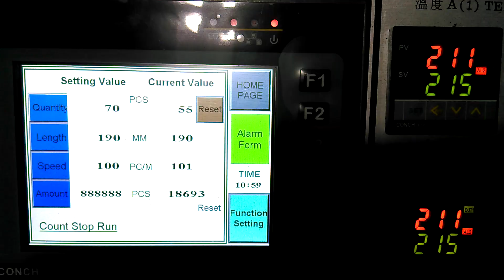LDPE Plastic bag making machine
KD3C-4212S+P16

- Bottom sealed bag
- Hand bag
- Shopping bag
- Plain bag
- Printed bag

Main features of LDPE Plastic bag making machine :
1. LDPE Plastic bag making machine is equipped with servo motor for controlling bag length.

2. The inverter is installed on the Plastic bag making machine for controlling the speed, reducing electrical consumption and making the LDPE Plastic bag making machine easy to operate.

3. LDPE Plastic bag making machine is equipped with Cold knife cutting design. The cutting blades of PP Plastic bag making machine are all using SKH3 material.

4. LDPE Plastic bag making machine is equipped with four sets sealing bars, two sets with single sealing line for making bottom sealed bags (top open bags), the other two sets with two sealing lines (to seal the bag on top &bottom) for making semi-products of t-shirt bags. Seal bar of PP Plastic bag making machine can be easily changed for shopping bags and plain bags.

5. The LDPE Plastic bag making machine is installed with a photocell (SICK) for accurate registration of film printing points.

6. The LDPE Plastic bag making machine has continuously working system, adopted with auto stopping alarm device. LDPE Plastic bag making machine will automatically stop when the film roll is empty.

7.  PTEF Resin Adhesive Tapes NO.903UL By Japan

DIPO  (Taiwan) -- Manufacturer of LDPE Plastic bag making machine